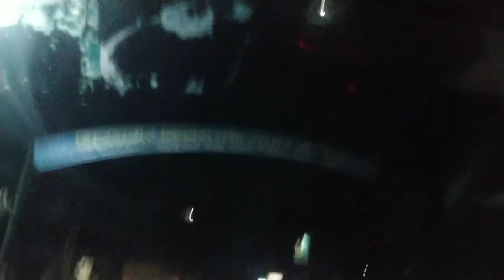finally I get my turky visa .|| first day in Turky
Keep living keep supporting guys